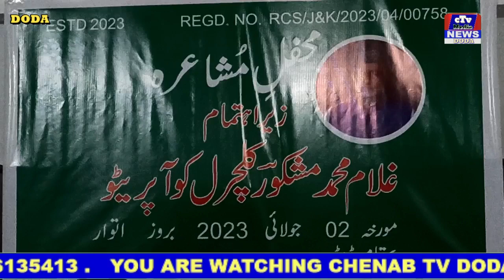Mehfil-E-Mushaira..Organised by GH Mohammad Mashkoor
Mehfil-E-Mushaira..
Organised by GH Mohammad Mashkoor